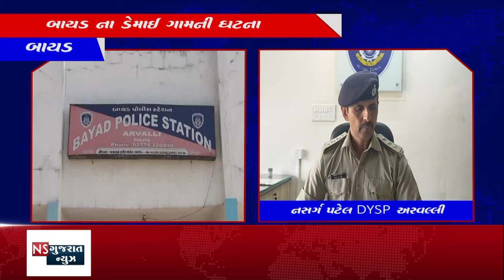લગ્ન ની લાલચ આપી દુષ્કર્મ આચર્યું હોવાની બાયડ પોલીસ મથકે ફરિયાદ